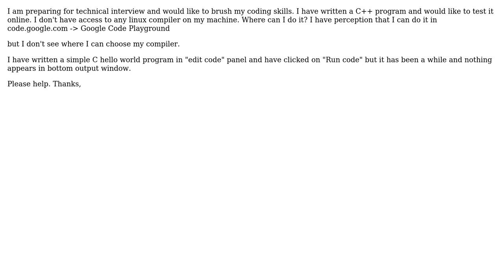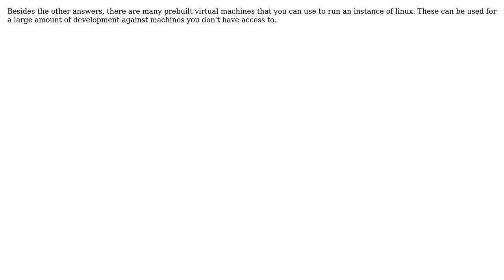Software Engineering: How to test a code online? (3 Solutions!!)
Software Engineering: How to test a code online?

With thanks & praise to God, and with thanks to the many people who have made this project possible! | Content (except music & images) licensed under CC BY-SA | Music | Images & others | With thanks to user xyz user Oliver Weiler user Michael user Caleb Huitt - cjhuitt and the Stack Exchange Network Trademarks are property of their respective owners. You are responsible for your own actions.